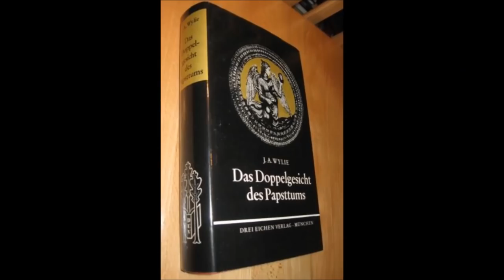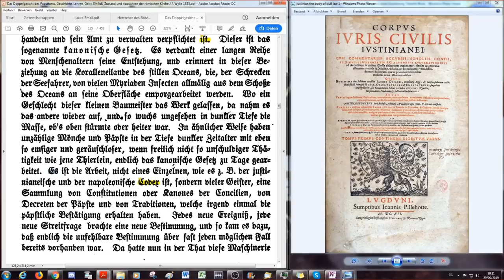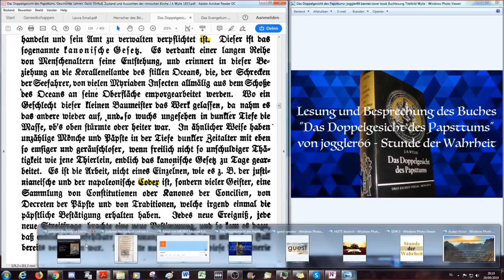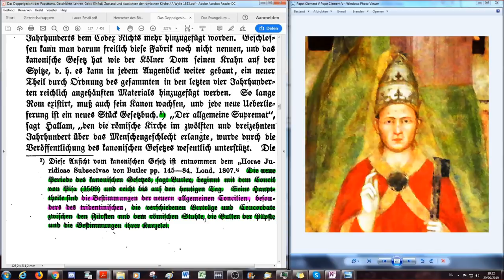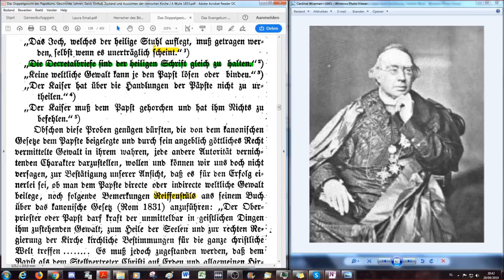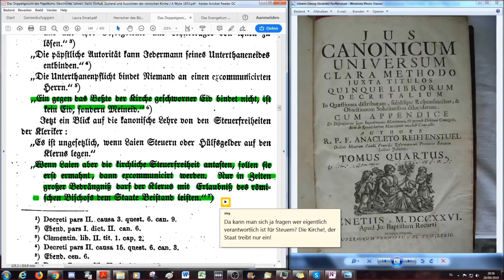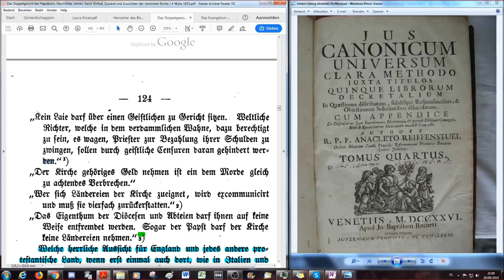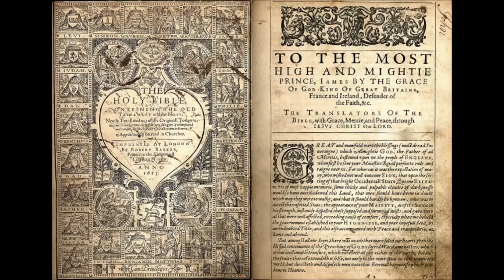Kanonisches Recht: Papst verfügt über ALLE irdischen Güter der Christen! DDGDP # 11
Das Doppelgesicht des Papsttums. Geschichte, Lehren, Geist, Einfluß, Zustand und Aussichten der römischen Kirche, J.A.Wylie, 1853